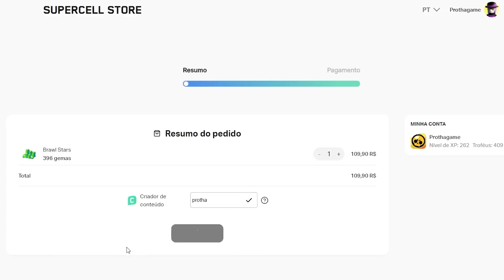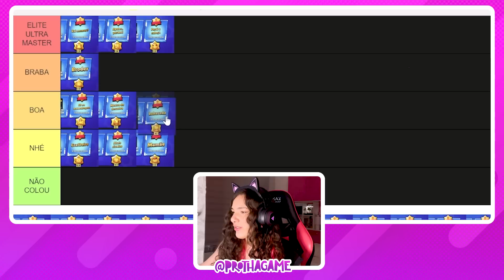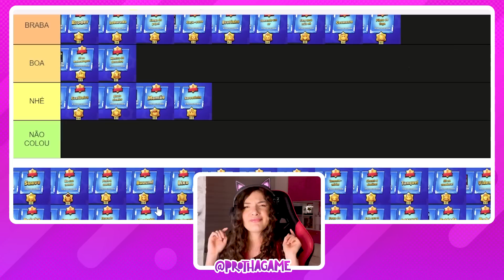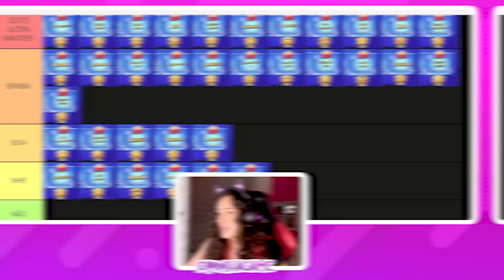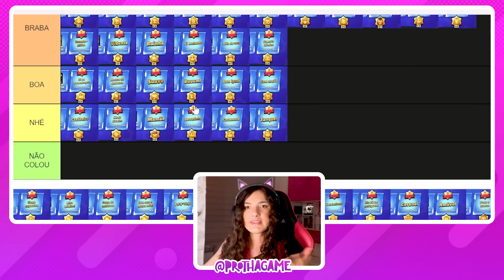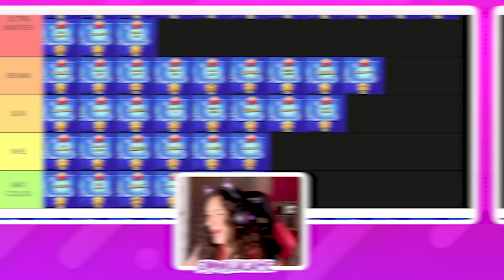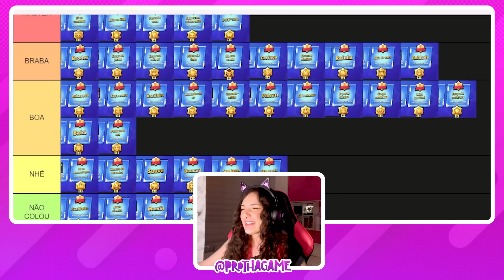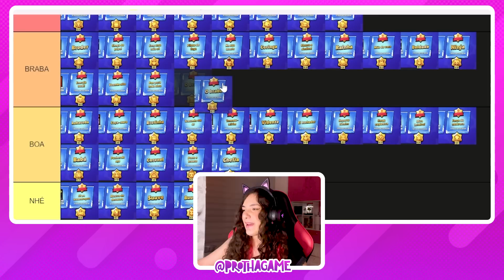RANKEANDO TODOS os TÍTULOS de DOMÍNIO do BRAWL STARS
Comente a sua opinião! 🥰